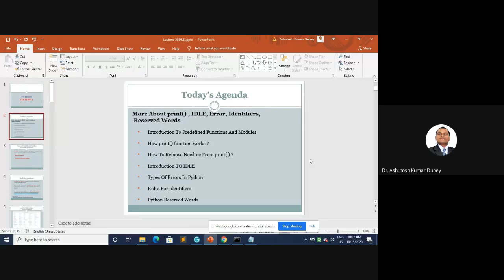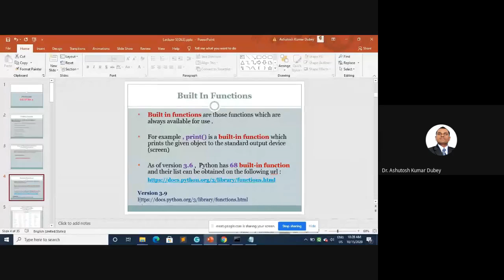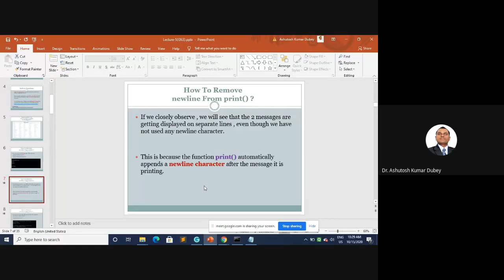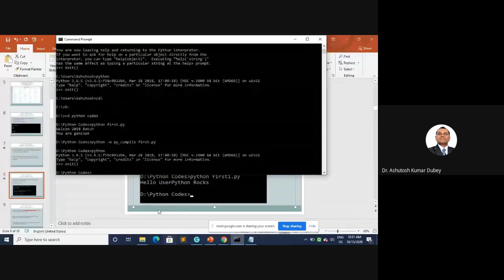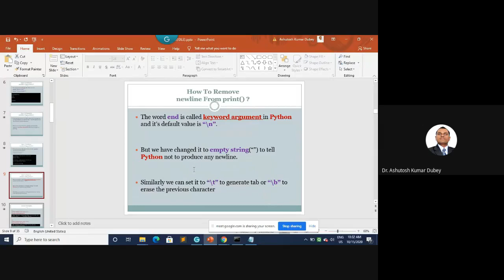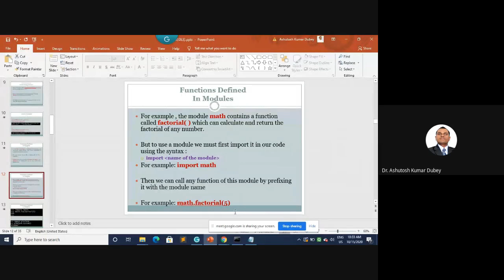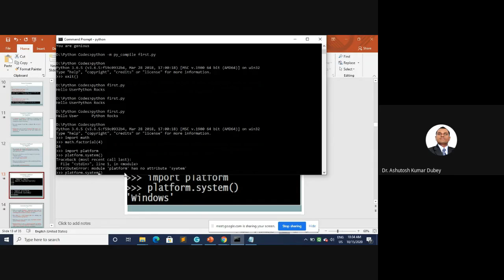Python built in function and function in modules (Hindi)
Python built in function
Python function in modules